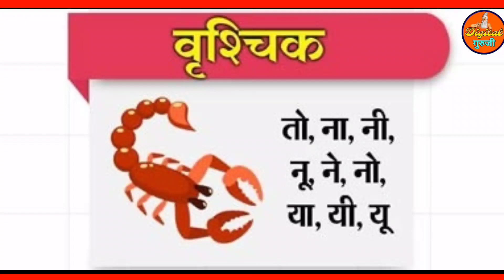14 सितंबर 2023 साल की सबसे बड़ी भादो अमावस्या 5 राशियों की किस्मत में बंपर लॉटरी कर्ज मुक्ति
14 सितंबर 2023 साल की सबसे बड़ी भादो अमावस्या 5 राशियों की किस्मत में बंपर लॉटरी कर्ज मुक्ति